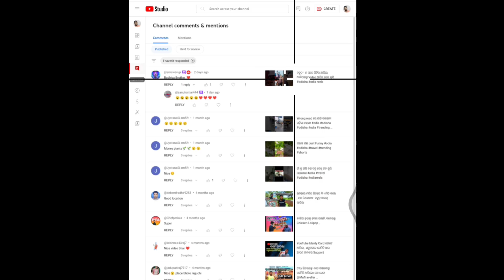ଏବେ YouTube ରୁ ପଇସା ଆସିବ Fainaly YouTube Monetization On ହୋଇଗଲା Thank You YouTube 🙏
Ajit Kumar Vlog After 2 Month Back,